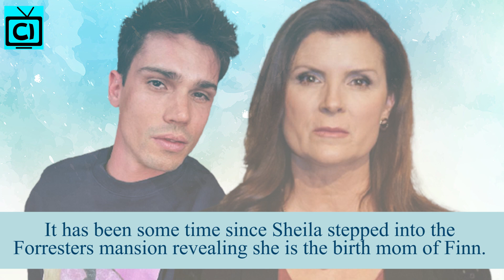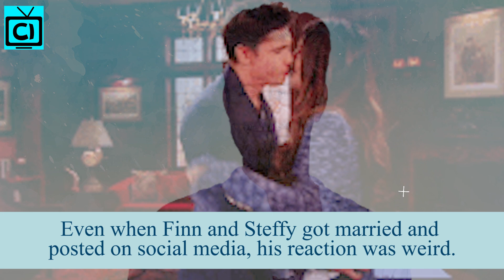The Bold And The Beautiful Spoilers: Sheila Turns The Table - Finn Rages Over Jack?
Steffy Forrester might hate Sheila Carter right now. But, The Bold and The Beautiful spoilers suggest she might have to beg her for help instead. Moreover, Hayes Finnegan could get sick and only his nanny might be able to help. On the other hand, Jack Finnegan will come out with a huge secret about John Finnegan's biological father. Find out more as Sheila will be using the secret to her advantage!